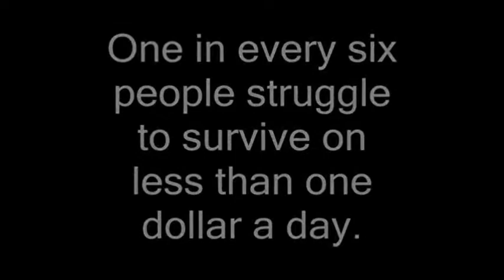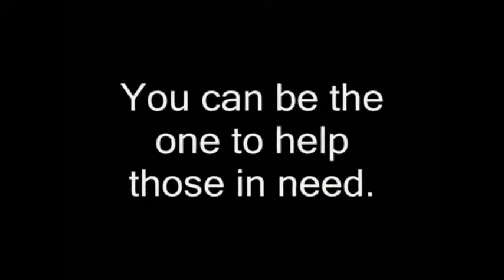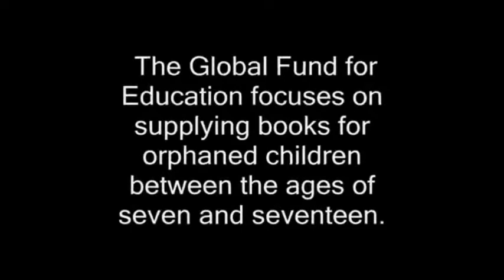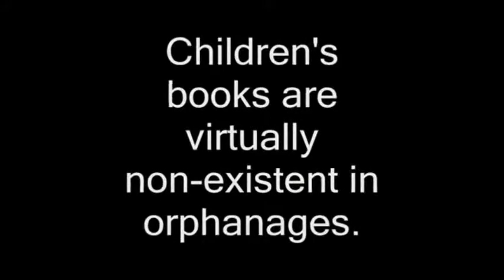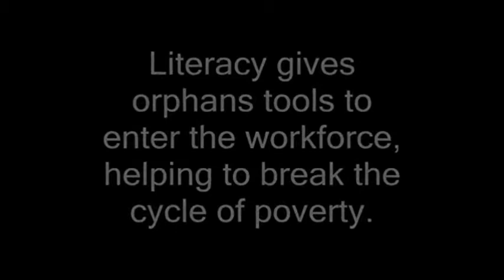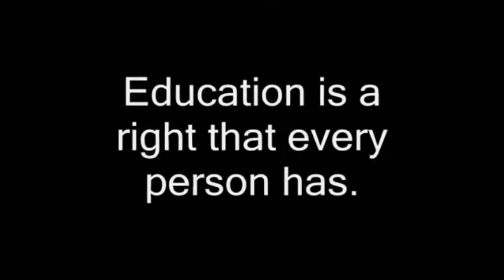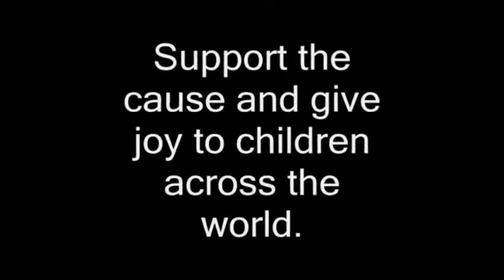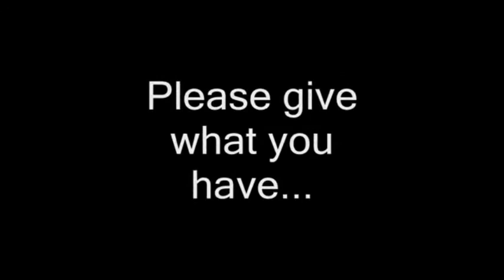NetAid Promotion With Slowing Motion